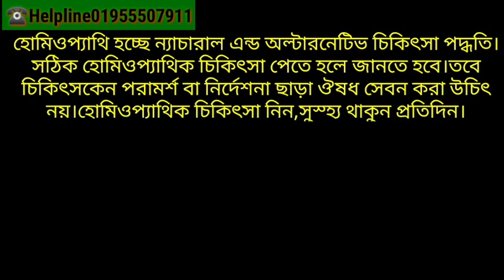স্থায়ীত্ব বৃদ্ধি করতে ৪টি হোমিও ঔষধ | German Homoeo Care | Homoeopathic Tips-2021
Homeopathy or homoeopathy is a pseudoscientific system of alternative medicine. It was conceived in 1796 by the German physician Samuel Hahnemann.symptoms of a disease in healthy people can cure similar symptoms in sick people;we called similia similibus curentur, or "like cures like".
ডা:মো:ফরহাদ হোসেন
ডি,এইচ,এম এস(বি,এইচ,বি),ঢাকা
কনসালট্যান্ট
হোমিওপ্যাথিক মেডিসিন
হেল্পলাইন ০১৯৫৫৫০৭৯১১
ফ্রি পরামর্শ দেওয়া হয় তবে কেউ প্রেসক্রিপশন নিতে চাইলে ফি আবশ্যক।
বিকাশ পারসোনাল নাম্বার ২টি
★০১৯৫৫৫০৭৯১১বিকাশ(এটিতে হোয়াটসঅ্যাপ আছে)
★০১৭৮৯০৬৬৫৬৩বিকাশ(এটিতে ইমু আছে)
💠সঠিক হোমিওপ্যাথিক চিকিৎসা
পেতে হলে আপনাকে জানতে হবে।তবে চিকিৎসকের পরামর্শ বা নির্দেশনা ছাড়া ঔষধ সেবন করা উচিৎ নয় কারন এতে ভুল হবার সম্ভাবনা থেকে যায়।হোমিওপ্যাথিক চিকিৎসা নিন,নিরাপদ ও সুস্হ্য থাকুন প্রতিদিন।